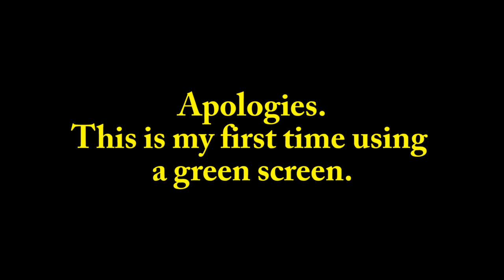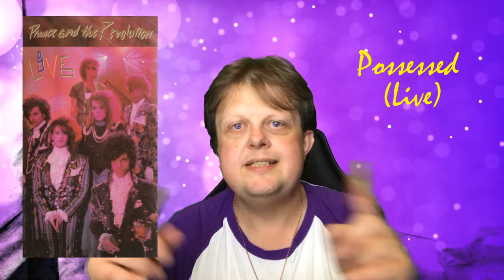Martin Muses Prince 60 at 60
To mark Prince's 60th Birthday, I select 60 tracks to explore past the hits.

I know I have made a glaring error at the start with my choice from For You. I have already beaten myself up about it a number of times (my alternative pick is I'm Yours).